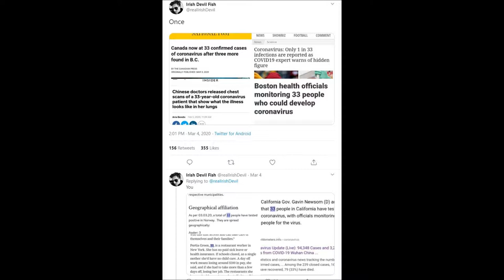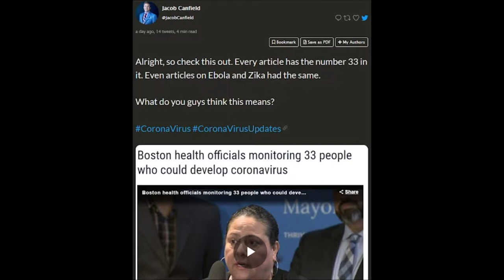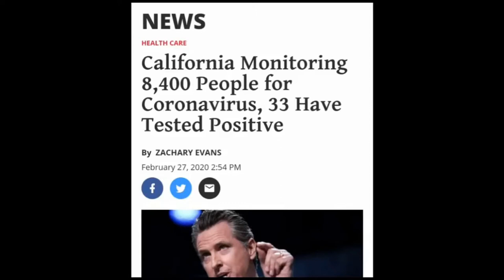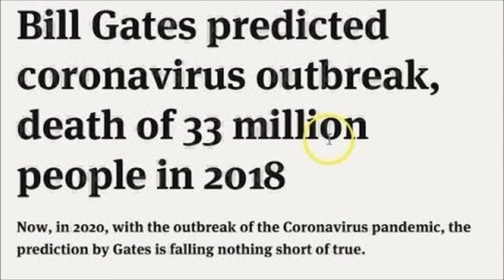33 anyone?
33 is everywhere and why?